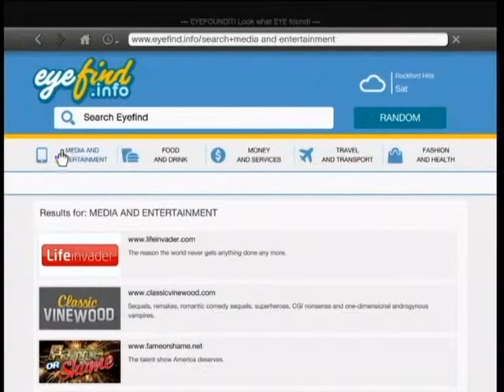GTA5 FLEECA BANKでアルバイト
服装自由。接客経験不要。ネットやり放題。文句を言う上司も客もいません。最高の職場にようこそ！――（XBOX360版） ※ミッション攻略動画ではありません。